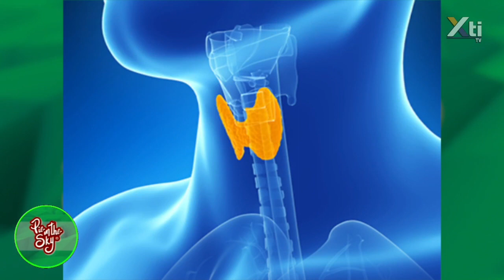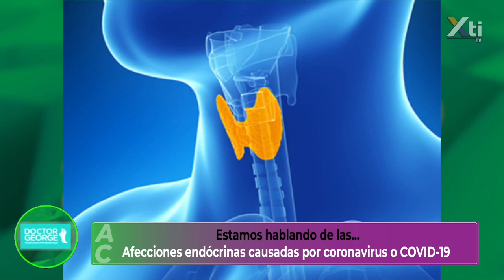Enfermedades endócrinas en tiempos de COVID-19 | ¿Qué secuelas tiene el COVID-19?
Conoce las enfermedades endócrinas en tiempos de COVID-19 con el Endocrinólogo Héctor Gómez Vidrio, Jefe del Servicio del Antiguo HospitalCivil de Guadalajara; que nos explica las alteraciones o afecciones que puede tener nuestro cuerpo después de tener coronavirus.